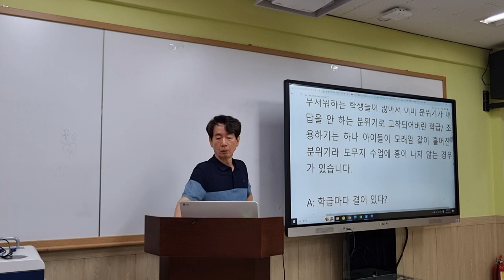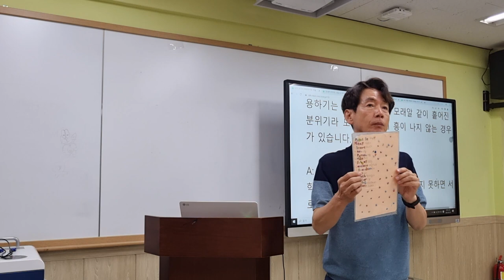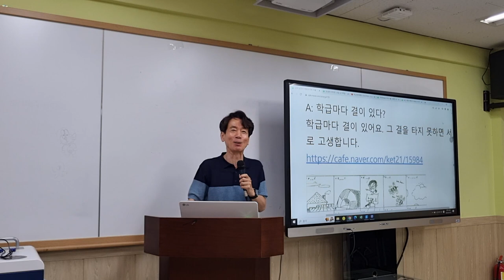대답이 없는 반 수업은 어찌 하나요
Q: 저는 학생들의 말로 이루어진 수업을 진행하려고 노력합니다. 하지만 가끔 대답이 없는 반 수업하게 되면 제가 원하는 대답을 제 입으로 말하게되는 경우가 있는데요. 이런 경우 '이게 강의식 수업과 뭐가 다를게 있나'하고 생각이 깊어집니다. 대답이 적은 학급의 경우는 어떻게 참여율을 높일 수 있을까요? 저는 상점과 같은 외재적 동기는 최대한 지양합니다./

대답을 극도로 무서워하는 학생, 대답을 하기 무서워하는 학생들이 많아서 이미 분위기가 대답을 안 하는 분위기로 고착되어버린 학급/ 조용하기는 하나 아이들이 모래알 같이 흩어진 분위기라 도무지 수업에 흥이 나지 않는 경우가 있습니다.

A: 학급마다 결이 있다?

학급마다 결이 있어요. 그 결을 타지 못하면 서로 고생합니다.